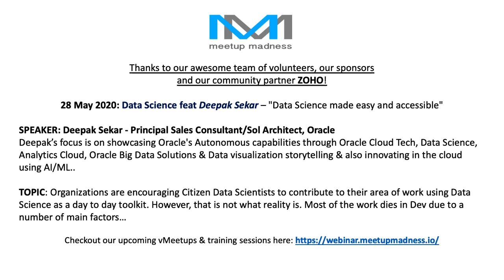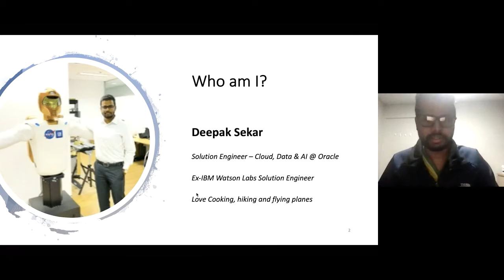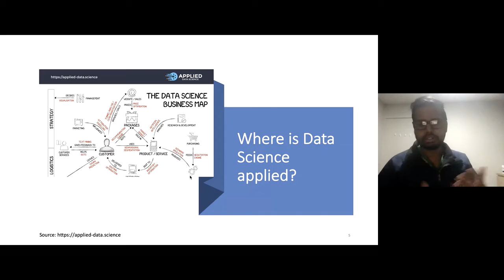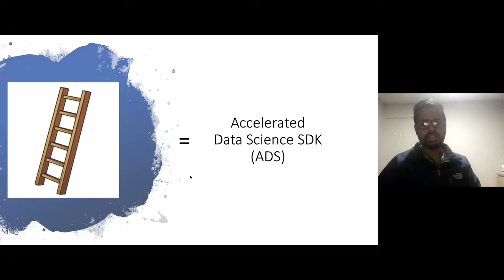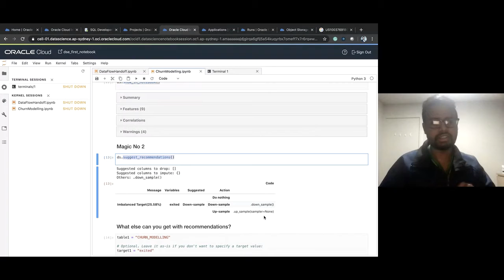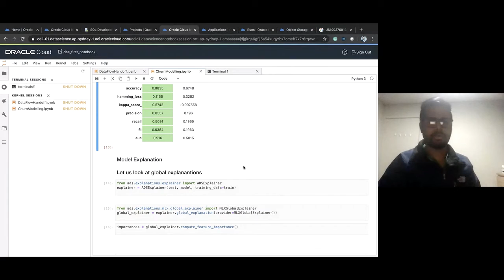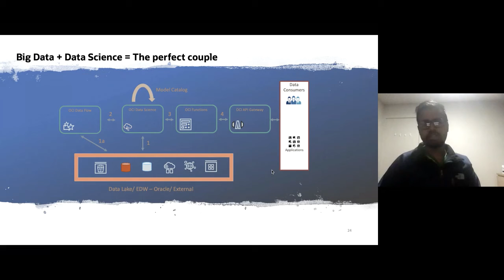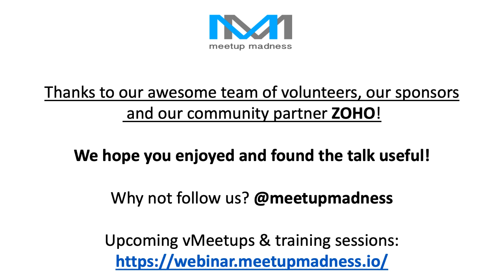DS, Deepak Sekar - Data Science made easy and accessible 28/5/20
Organizations are encouraging Citizen Data Scientists to contribute to their area of work using Data Science as a day to day toolkit. However, that is not what reality is. Most of the work dies in Dev due to a number of main factors…